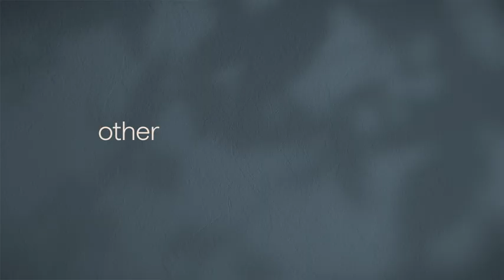Advanced Health & Fitness Tracker with Built-in GPS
Advanced Health & Fitness Tracker with Built-in GPS, Stress Management Tools, Sleep Tracking, 24/7 Heart Rate and More, Black/Graphite, One Size  (S & L Bands Included)

Optimize your workout routine with a Daily Readiness Score that reveals if you’re ready to exercise or should focus on recovery (Requires Fitbit Premium membership). Compatibility-Apple iOS 15 or higher, Android OS 9 or higher .Operating Temperature : -10°C to + 45°C.Radio transceiver : Bluetooth.

Get a daily Stress Management Score showing your body’s response to stress and take steps to improve your levels with an on-wrist EDA sensor mindfulness session. Band Size:Sm: Fits wrist 5.1"- 6.7" . Lrg: Fits wrist 6.7" - 8.3" in circumference.

Track your heart health with high & low heart rate notifications and a compatible ECG app (The Fitbit ECG app is available in select countries. Not intended for use by people under 22 years old.)

With the Health Metrics dashboard, track SpO2, heart rate variability, skin temperature variation and more (Not intended to diagnose or treat any medical condition and should not be relied on for any medical purposes.)

See your real-time pace & distance without your phone using built-in GPS during outdoor activity, then see a map of your workout route in the Fitbit app.

Your stats come to life on a new color touchscreen that’s two times brighter than Charge 4 in daylight, all with up to 7-day battery (varies with use and other factors.)

Track calorie burn and optimize workouts with 24/7 heart rate tracking and Active Zone Minutes, which guide you toward your desired intensity level.

Get a better understanding of your sleep quality with a daily Sleep Score and graphs of your time in light, deep and REM sleep—then see how you can improve your sleep and wake up feeling energized.